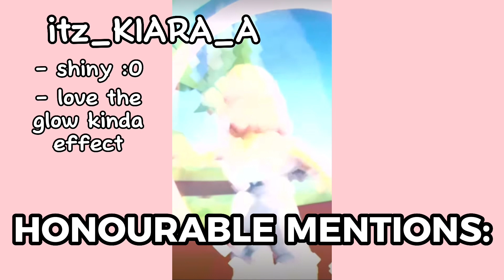1K EDIT COMP *WINNERS*! | GREAT JOB EVERYONE!